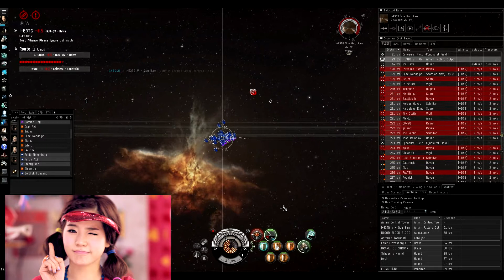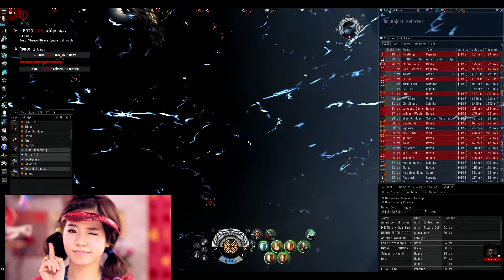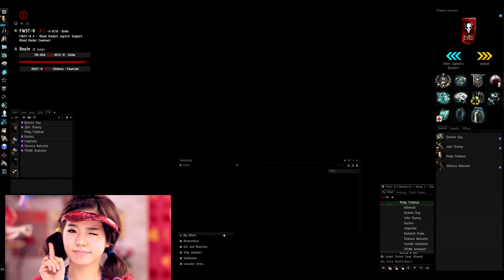BL Dunks Fweddit Dread Fleet 8/26/13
Mistakes were made. Skip to 5:50 for daring escape. There's also the luckiest Nag shot on a 10mn AB Sabre somewhere in there.